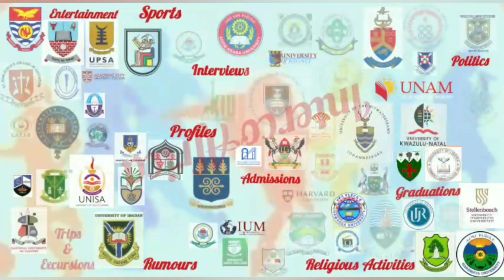Campus Titbits (4): Prempeh College & Opoku Ware School get Sports Kits from Wsports